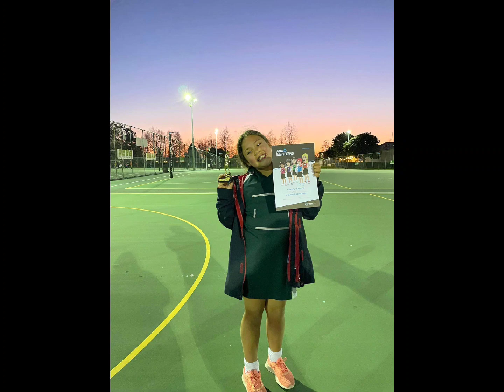Week 4...Year 6 are back from Amp and thr sun is out today! Enjoy your weekends.